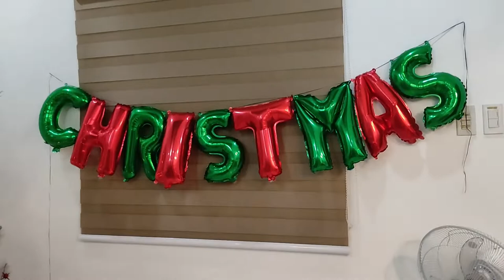Family Christmas Vacation 2021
At least we were able to have a family vacation for the long time.
We love you all, hope we'll be doing this again soon.